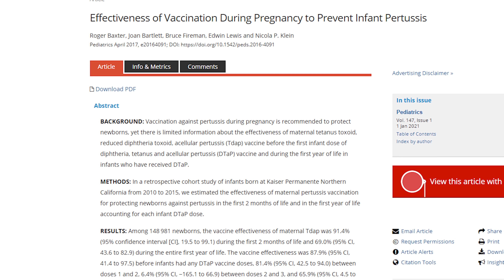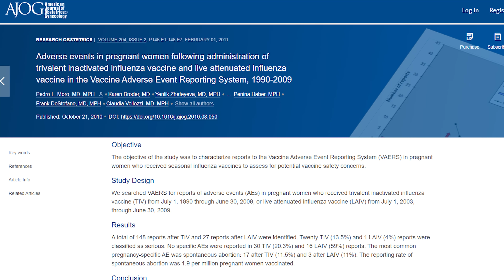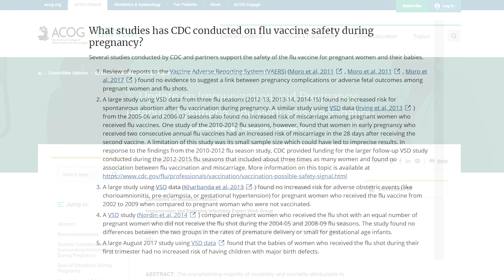3 Pregnancy Vaccines Your ObGyn Needs to Discuss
Board certified ObGyn Dr. Danielle Jones covers truths and busts some myths about vaccines in pregnancy. From TDAP to Flu Shots to Rh negative care.

References:

Safety of Influenza Immunization During Pregnancy for Fetus and the Neonate